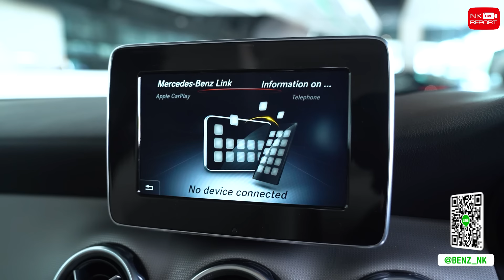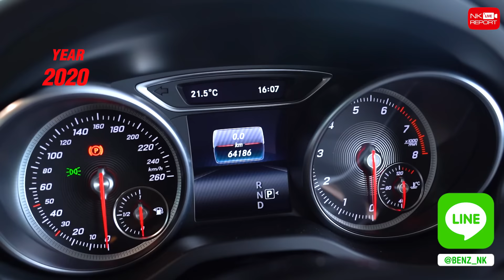โฉมใหม่ Facelift จัดไปเบาๆ 1.29 ล้าน!!! GLA200 Urban สีดำเบาะเบจ วิ่งน้อย 64,xxx กม.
Hot Deal! โฉมใหม่ Facelift จัดไปเบาๆ 1.29 ล้าน!!! ✌🏼🤩 GLA200 Urban สีดำเบาะเบจ วิ่งน้อย 64,xxx กม.

✅ Model: GLA200 Urban Facelift (Code : BG9735)
✅ Option: ออก MBTH, Urban, LED High Performance, MB Audio20 + Controller, Push Start, Memory Package, Knee + Rear Airbags, Spilt Folding, Apple Carplay, Ambient Lighting, Remote Boot Closing, Reversing Camera, Wheels 18”